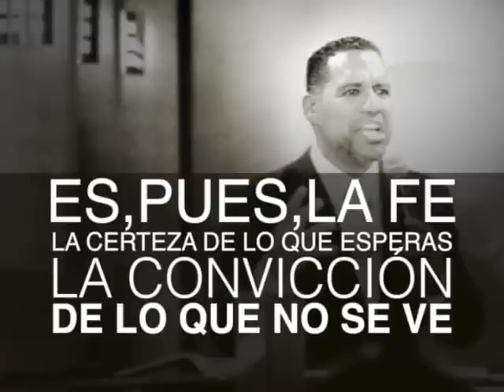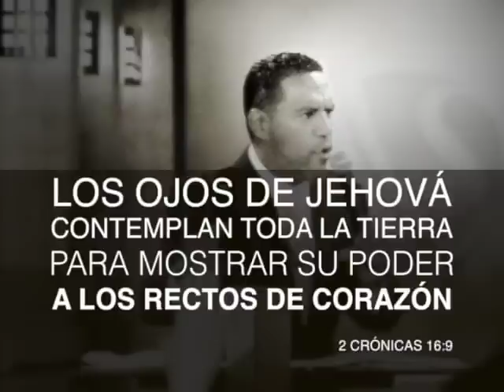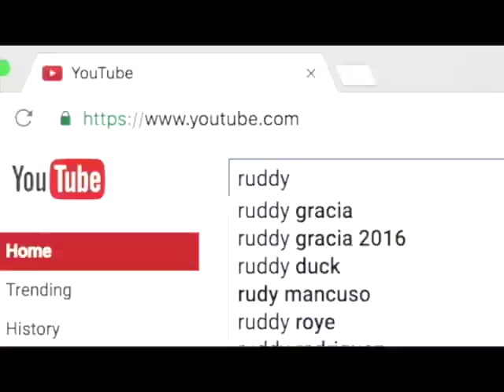Milagros Eternos - Pastor Ruddy Gracia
Consigue predicas como esta y más a través de la página web del Pastor Ruddy Gracia.